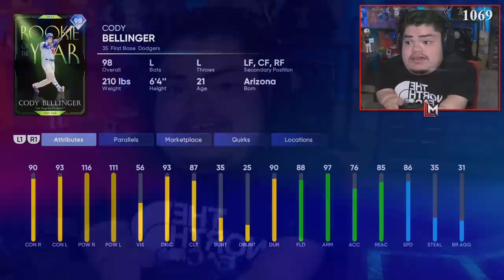*98* CODY BELLINGER RUINED OUR TEAM CHEMISTRY | MLB The Show 22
Today we get to debut *98* Cody Bellinger!